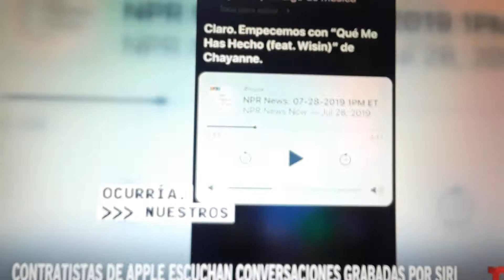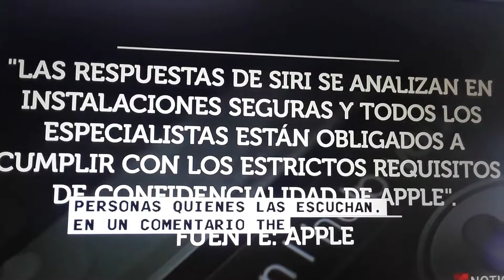Apple escucha tus conversaciones.